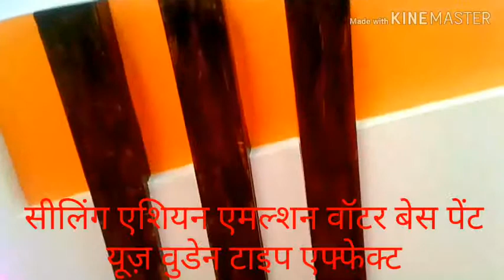Wooden effect sailing #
Hall shilling wooden effects on asian emulsion paint water Bess color Hall paint one side dark singma red use